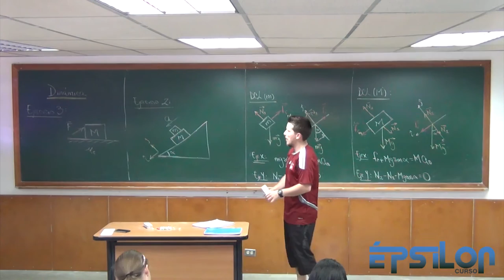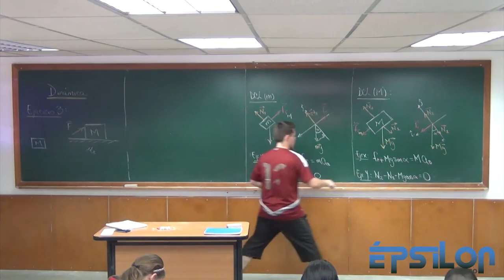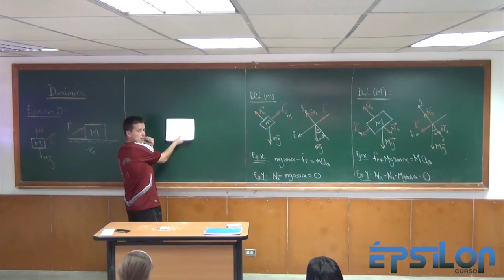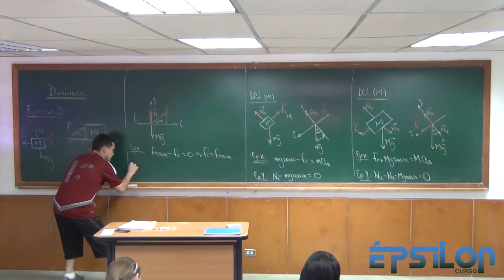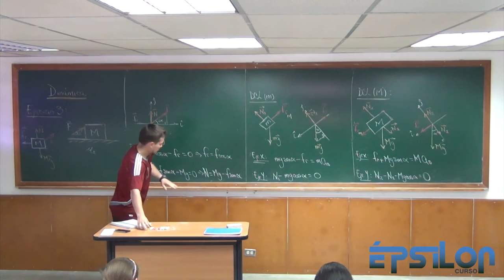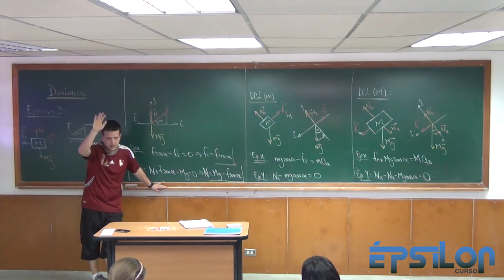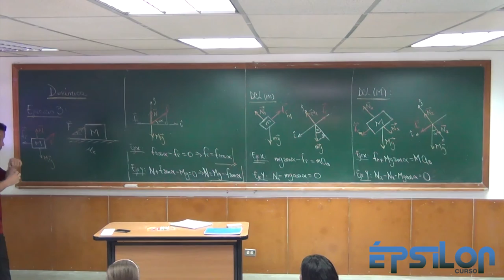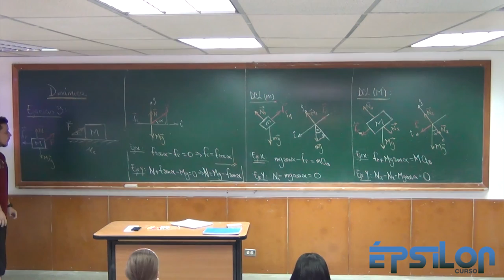Dinámica (Parte 10)